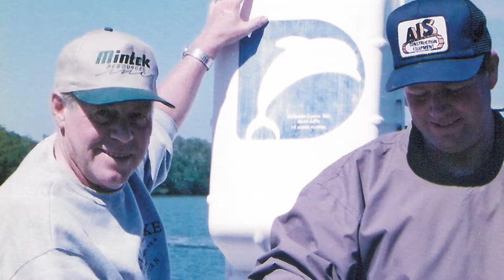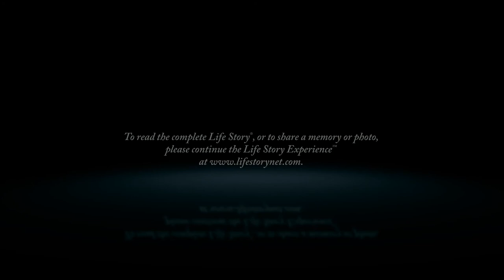Robert James Bailey - Life Story Digital Video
Life Story Funeral Homes present the life of Robert James Bailey of Kalamazoo, MI. To read the obituary of Robert James Bailey, to read the full Life Story, or to leave a memory or comment, please